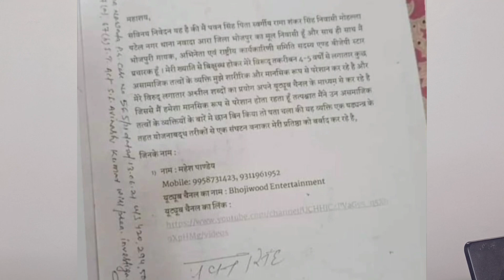pawan singh ने चार youtuber पर कराया केस दर्ज जानिए क्या है पूरी सच्चाई